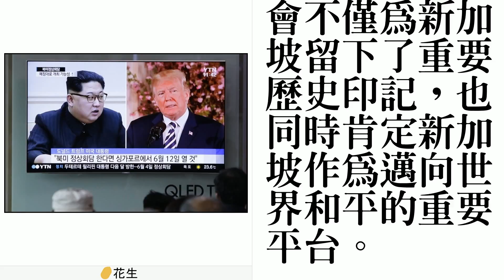川金會歷史定格 新加坡推紀念幣